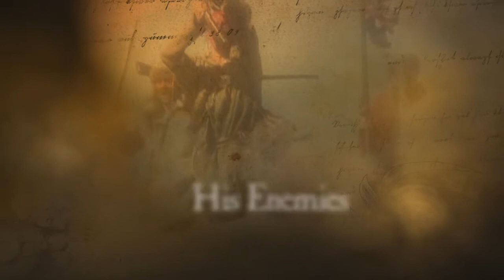George Rogers Clark Trailer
The EPIC story of George Rogers Clark and his small army of Long Knives during the American Revolution.  You are invited to visit George Rogers Clark National Historical Park in Vincennes, IN where Vision, Courage and Action all come together!